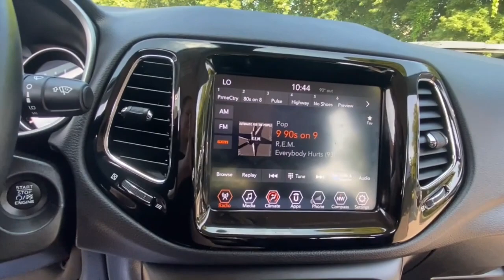2018 Jeep Compass Rochester Hillls, Clarkston, Troy, Waterford, Southfield, MI 52807P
Billet Silver Metallic Clearcoat Used 2018 Jeep Compass available in Rochester Hills, Michigan at Milosch's Palace CDJ. Servicing the Clarkston, Troy, Waterford, Southfield, MI area.

Certified - 2018 JEEP COMPASS LIMITED **4WD**Back-Up Camera**Bluetooth**Front Heated Leather Seating**Excellent ConditionbrbrThis vehicle also includes USB Port Automatic Temperature Push Start Heated Steering Wheel Remote Start Radio Wheel Control Satellite Radio Heated Mirrors Auto Headlights Temperature and Compass Keyless Entry Alloy Wheels Side Air Bags Traction Control MP3 Power Outlet Dual Zone Temperature Controls Fog Lights and Power Driver Split Rear Folding SeatingbrbrBLUETOOTH *ONE OWNER ALLOY WHEELS BACKUP CAMERA **4X4 **LEATHER INTERIOR **FACTORY CERTIFIED **JEEP CERTIFIED *HEATED FRONT SEATS 4WD Quick Order Package 27G. 2018 Jeep Compass Limited 9-Speed Automatic 4WD Billet Silver Metallic Clearcoat Certified. FCA US Certified Pre-Owned Details:brbr  * Roadside Assistancebr  * Warranty Deductible: $100br  * Vehicle Historybr  * 125 Point Inspectionbr  * Includes First Day Rental Car Rental Allowance and Trip Interruption Benefitsbr  * Transferable Warrantybr  * Limited Warranty: 3 Month/3000 Mile (whichever comes first) after new car warranty expires or from certified purchase datebr  * Powertrain Limited Warranty: 84 Month/100000 Mile (whichever comes first) from original in-service datebrbrbrThe Milosch family has been serving Lake Orion and Oxfords automotive needs since 1967. Come experience the Palace Advantage! We want to give you a fair and competitive price upfront. We would also love to have your trade-in! We will give you a fair market trade value for your vehicle. Want to know what your trade is worth? Use our Kelley Blue Book Instant Cash Offer feature on our website to get a guaranteed value for your vehicle.brbrOur Service Department & Express Lane are open convenient hours during the week and Saturday. We also offer a free service shuttle for local customers a customer lounge with free coffee and popcorn as well as free wireless internet. We also offer a free car wash with every service. Quick Order Package 27G FCA US Certified Pre-Owned Certified 4WD 3.73 Axle Ratio 4-Wheel Disc Brakes 6 Speakers ABS brakes Air Conditioning Alloy wheels AM/FM radio: SiriusXM Anti-whiplash front head restraints Apple CarPlay/Android Auto Auto-dimming Rear-View mirror Automatic temperature control Brake assist Bumpers: body-color Compass Delay-off headlights Driver door bin Driver vanity mirror Dual front impact airbags Dual front side impact airbags Electronic Stability Control Four wheel independent suspension Front anti-roll bar Front Bucket Seats Front Center Armrest w/Storage Front dual zone A/C Front fog lights Front reading lights Fully automatic headlights Heated door mirrors Heated front seats Heated steering wheel Illuminated entry Knee airbag Leather Shift Knob Leather Trimmed Bucket Seats Low tire pressure warning Manufacturers Statement of Origin Occupant sensing airbag Outside temperature display Overhead airbag Overhead console Panic alarm ParkView Rear Back-Up Camera Passenger door bin Passenger vanity mirror Power door mirrors Power driver seat Power steering Power windows Radio: Uconnect 4 w/8.4 Display Rear anti-roll bar Rear seat center armrest Rear window defroster Rear window wiper Remote keyless entry Roof rack: rails only Security system Speed control Split folding rear seat Spoiler Steering wheel mounted audio controls Tachometer Telescoping steering wheel Tilt steering wheel Traction control Trip computer Turn signal indicator mirrors Variably intermittent wipers and Wheels: 18 x 7.0 Polished/Gray Pockets Aluminum.